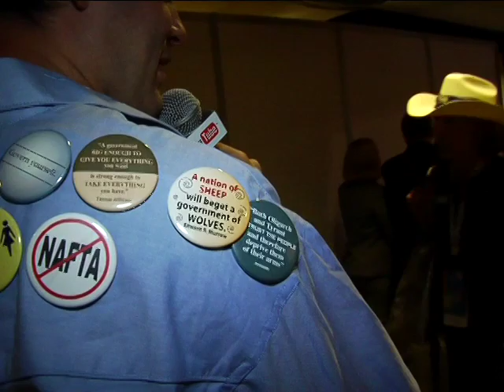Joby Weeks at the RNC in St. Paul, 2008